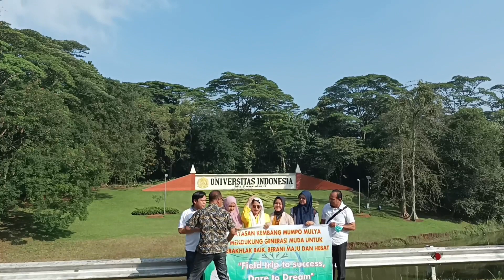Mutu Pendidikan Barometer Kemajuan Suatu Daerah